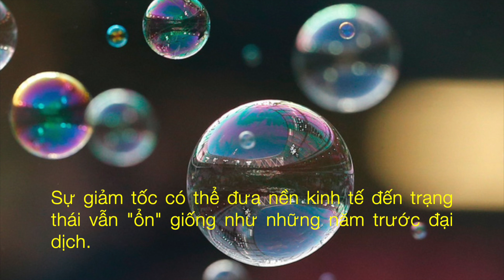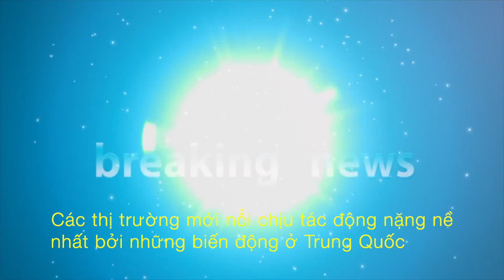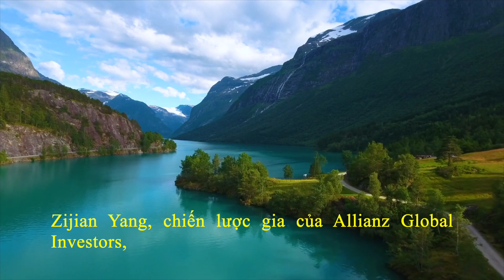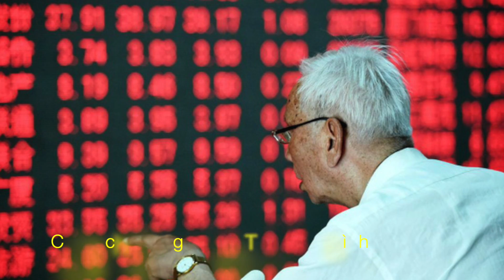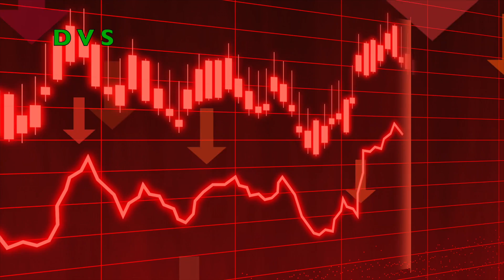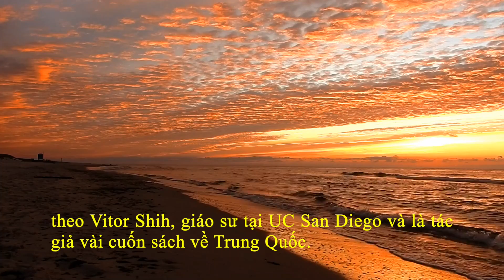Điều Gì Sẽ Xảy Ra Sau Khi Mọi Yếu Tố Của Nền Kinh Tế ĐỀU ĐẠT ĐỈNH..? | DVS VLog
Điều gì sẽ xảy ra sau khi mọi yếu tố của nền kinh tế đã đạt đỉnh?

Sự giảm tốc có thể đưa nền kinh tế đến trạng thái vẫn "ổn" giống như những năm trước đại dịch.

Quan điểm của Gina Martin Adams là trưởng nhóm chiến lược gia thị trường vốn và giám đốc bộ phận chiến lược thị trường vốn, ETF, nghiên cứu ESG toàn cầu của Bloomberg Intelligence.

Các chỉ báo kinh tế, lợi nhuận doanh nghiệp, giá hàng hoá, hay thậm chí những chính sách hỗ trợ tiền tệ trên toàn cầu, tất cả dường như đều đạt đỉnh và xu hướng giảm là một điều không thể tránh khỏi. Việc mất đà sau khi mọi thứ đạt đỉnh sẽ là một vấn đề đối với các nhà đầu tư. Họ vốn đã lo ngại về đà hồi phục của nền kinh tế Mỹ và triển vọng lạm phát tăng cao hơn.

- 0:00 | Điều gì sẽ xảy ra sau khi mọi yếu tố của nền kinh tế đã đạt đỉnh?
- 4:42 | Các thị trường mới nổi chịu tác động nặng nề nhất bởi những biến động ở Trung Quốc
- 8:07 | TTCK giảm sốc, nhà đầu tư Trung Quốc nghiền ngẫm các bài phát biểu cũ của nhân vật đặc biệt để tìm mục tiêu tiếp theo